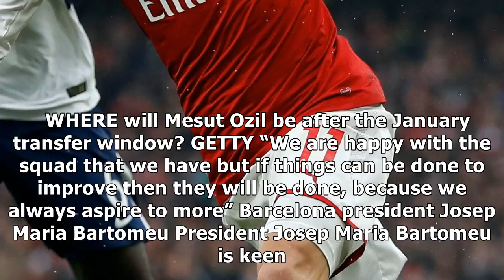Barcelona close on january deal for arsenal star mesut ozil - reports from spain